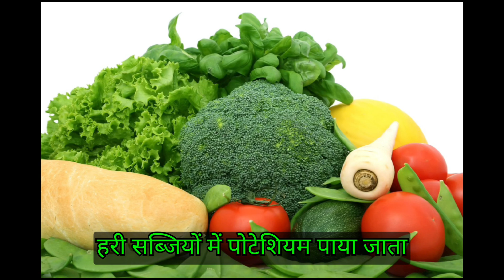हरी सब्जियां खाने के हैं चौंकाने वाले फायदे। green vegetables benefits । hauzindagi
if you read this article
go and seen